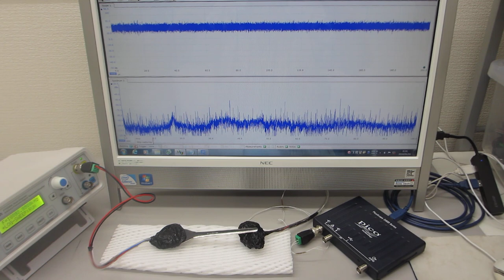超音波の伝搬状態を測定・解析・評価する技術（超音波テスターの利用技術 超音波システム研究所）